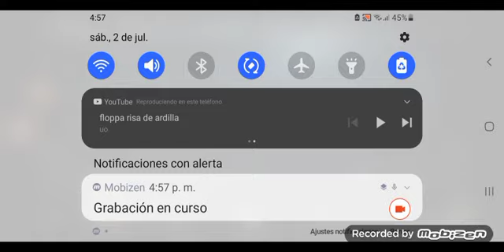risa de ardilla xd